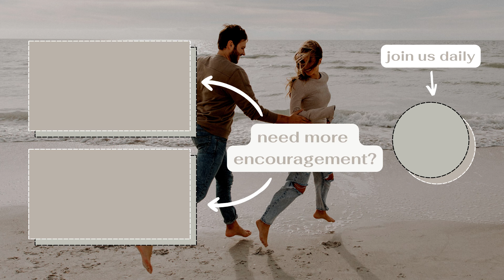Why You Want God In Control And Not Yourself | daily devotional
Hi y'all! In this episode I talk about God taking care of you!